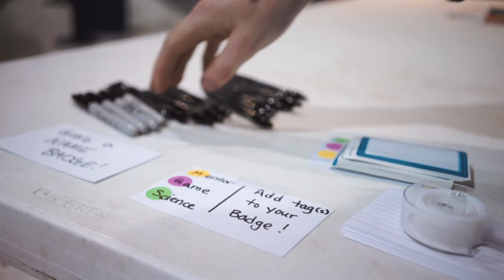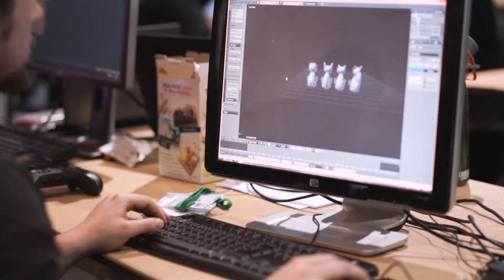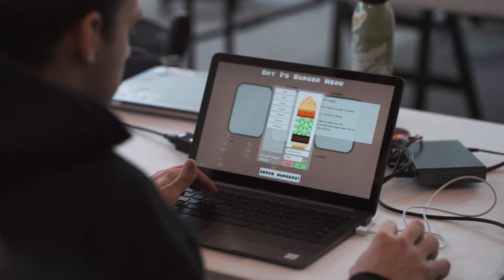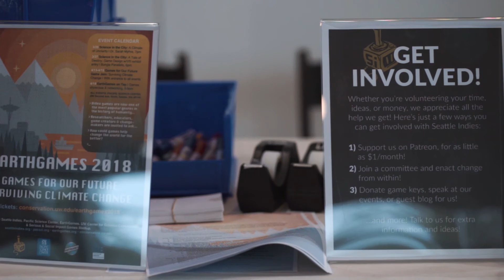Earth Games 2018 - Highlight Reel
A highlight reel covering EarthGames 2018. Held at the Pacific Science Center in April.